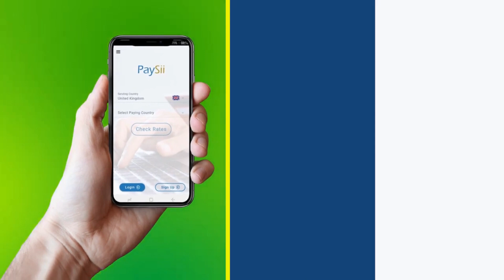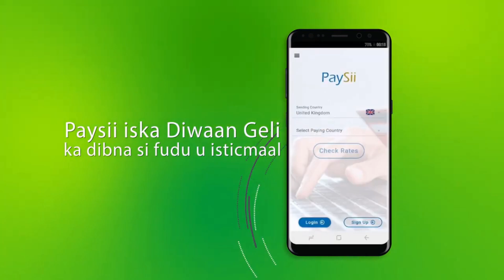KOMINSHANKA DOORASHOOYINKA SOMALILAND OO KU DHAWAAQAY QORSHE CUSUB